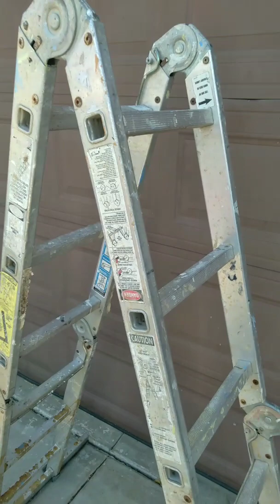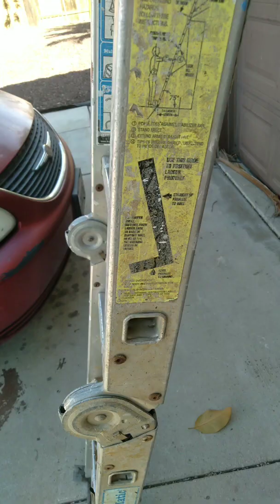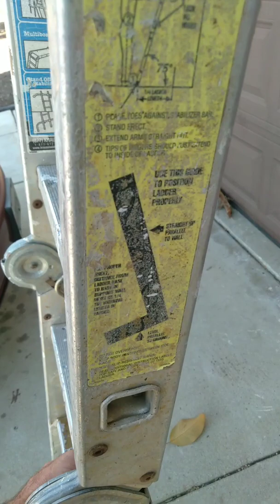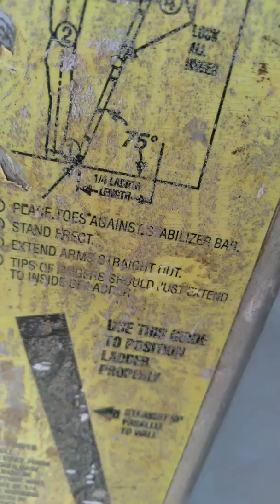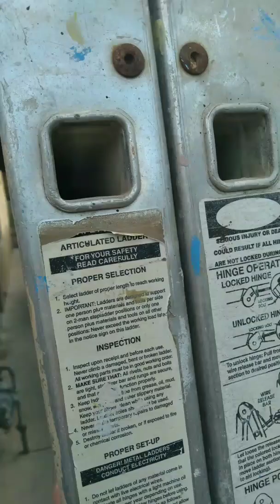Christmas Lights?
Adding Colored Christmas Lights